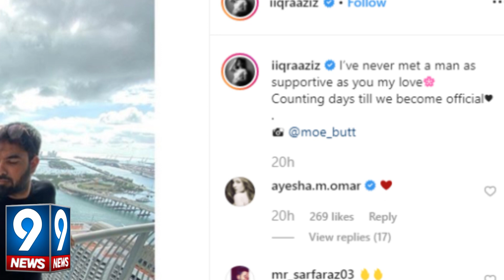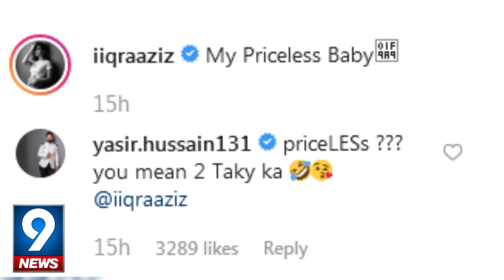Iqra Aziz Give Interesting Twist To " 2 Takky Ki Ladki " Dialogue | 9 News HD